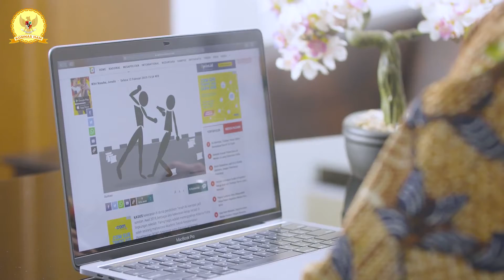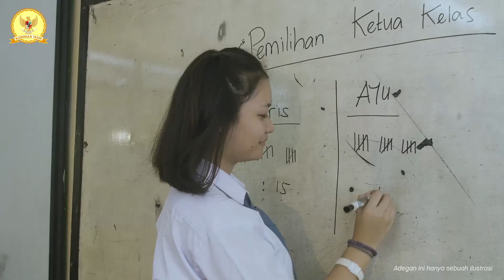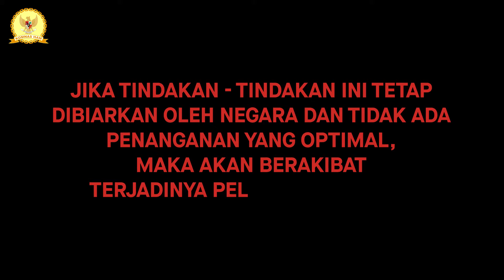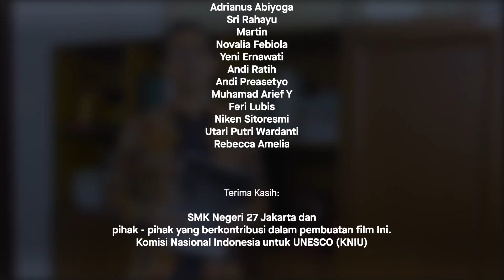Sekolah Ramah HAM